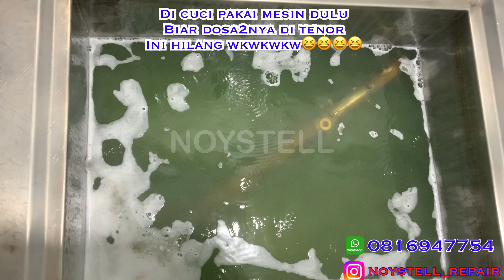OVERHAUL TENOR YANAGISAWA T50 PRIMA